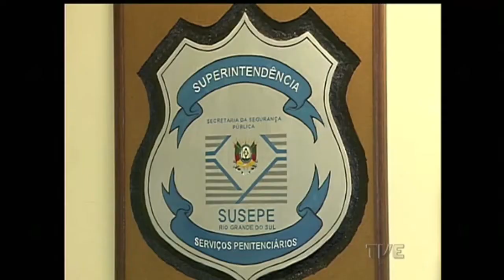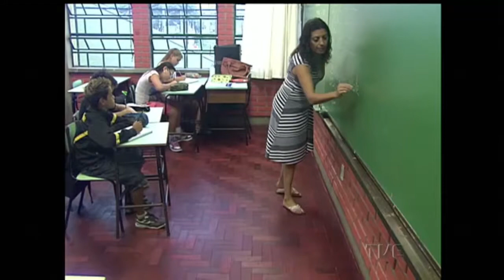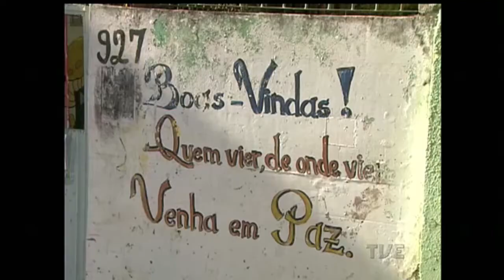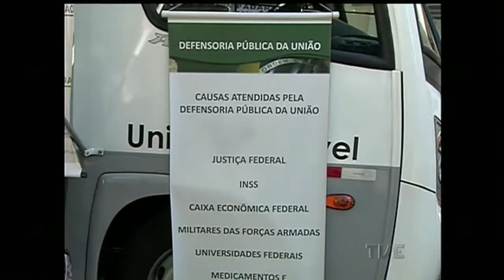Canal Aberto | TVE - 18/05/2015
Recursos para os Presídios.
Frente parlamentar contra a violência nas escolas.
Crise Econômica, orçamentos e impostos.
Obras no cruzamento Av. Anita Garibalde e Carlos Gomes.
Câncer Bucal. Maio Vermelho.
19/05, Comemoração do Dia do Defensor Público.